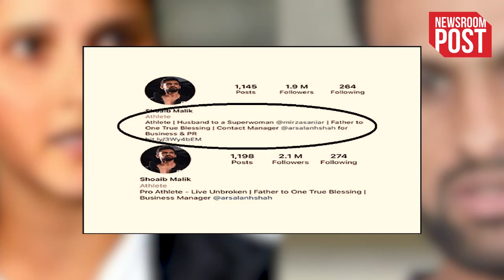Sania Mirza And Shoaib Malik Divorce | सानिया मिर्जा और शोएब मलिक का हो गया तलाक, ये तस्वीर है सबूत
Sania Mirza And Shoaib Malik Divorce | Sania Mirza, who is called India's star tennis player, has been in a lot of discussion about the news of divorce with her husband Shoaib Malik. Last year, the news of their divorce had created a lot of buzz on social media. Now once again the news of their divorce has got wind. The discussion of divorce of both started after an act of Pakistani cricketer Shoaib Malik. Now it is being said that in reality Sania Mirza and Shoaib Malik have separated.